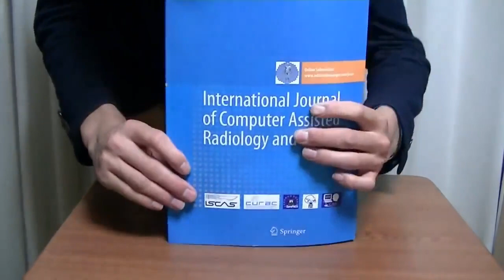Immortal Daruma by GadgetsRUS.org close up street stage Magic Trick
A Funny and unique magic with Japanese traditional toy.
It moves as if the spectator watches CG animation. ONLY $16.45
The magical Daruma jumps to avoid hammer. Even it is knocked down and collapsed, it magically re-shapes (re-builds).